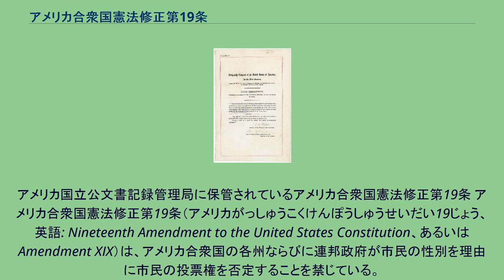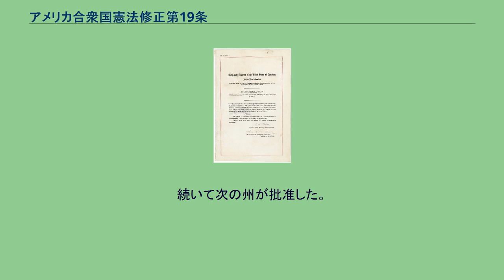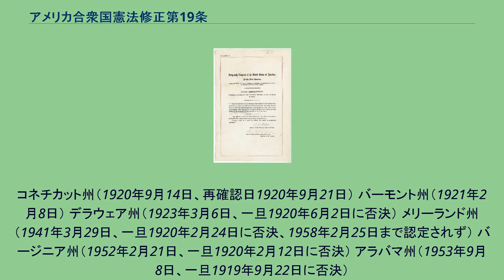アメリカ合衆国憲法修正第19条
アメリカ国立公文書記録管理局に保管されているアメリカ合衆国憲法修正第19条 アメリカ合衆国憲法修正第19条（アメリカがっしゅうこくけんぽうしゅうせいだい19じょう、英語: Nineteenth Amendment to the United States Constitution、あるいはAmendment XIX）は、アメリカ合衆国の各州ならびに連邦政府が市民の性別を理由に市民の投票権を否定することを禁じている。
第1節 合衆国市民の投票権は、性別を理由として、合衆国またはいかなる州によっても、これを拒否または制限されてはならない。
第2節 連邦議会は、適当な法律の制定によって、本条を施行する権限を有する。
修正第19条は、女性参政権を具体的に拡張することを意図された。
1919年6月4日に提案され、1920年8月26日に批准された。
この修正条項は女性参政権に賛成する多くの活動家の仕事の集大成であった。
そのような活動家の集団の一つ、サイレント・センティネル（沈黙の歩哨）が、啓蒙のために1917年から18ヶ月間ホワイトハウスの前で抗議を行った。
1918年1月9日、ウッドロウ・ウィルソン大統領は、この修正条項に対する支持を表明した。
翌日、アメリカ合衆国下院は僅差で修正条項を可決したが、アメリカ合衆国上院は10月まで討議に掛けることすら拒否した。
10月に上院が裁決を行ったときも、3票差で否決された。
この結果に対して、全国女性党は次の1918年秋の選挙で女性参政権に反対した上院議員に投票しないよう市民に訴えた。
1918年の選挙後、議会の大半の議員は女性参政権の擁護派となった。
1919年5月21日、下院は修正条項を304票対89票で可決し、2週間後の6月4日、最終的に上院も同調し、56票対25票で可決した。
修正第19条は1920年8月18日、テネシー州が36番目の批准州となり、批准が成立した。
アメリカ合衆国国務長官ベインブリッジ・コルビーが1920年8月26日に批准を認定した。
1922年2月27日、修正第19条の批准に対する異議申立てがアメリカ合衆国最高裁判所の「レッサー対ガーネット事件」判決で拒絶された。
アメリカ合衆国議会は修正第12条を1919年6月4日に提案した。
続いて次の州が批准した。
イリノイ州（1919年6月10日、再確認日1919年6月17日） ミシガン州（1919年6月10日） ウィスコンシン州（1919年6月10日） カンザス州（1919年6月16日） ニューヨーク州（1919年6月16日） オハイオ州（1919年6月16日） ペンシルベニア州（1919年6月24日） マサチューセッツ州（1919年6月25日） テキサス州（1919年6月28日） アイオワ州（1919年7月2日） ミズーリ州（1919年7月3日） アーカンソー州（1919年7月28日） モンタナ州（1919年8月2日） ネブラスカ州（1919年8月2日） ミネソタ州（1919年9月8日） ニューハンプシャー州（1919年9月10日） ユタ州（1919年10月2日） カリフォルニア州（1919年11月1日） メイン州（1919年11月5日）
ノースダコタ州（1919年12月1日） サウスダコタ州（1919年12月4日） コロラド州（1919年12月15日） ケンタッキー州（1920年1月6日） ロードアイランド州（1920年1月6日） オレゴン州（1920年1月13日） インディアナ州（1920年1月16日） ワイオミング州（1920年1月27日） ネバダ州（1920年2月7日） ニュージャージー州（1920年2月9日） アイダホ州（1920年2月11日） アリゾナ州（1920年2月12日） ニューメキシコ州（1920年2月21日） オクラホマ州（1920年2月28日） ウエストバージニア州（1920年3月10日、確認日1920年9月21日） ワシントン州（1920年3月22日） テネシー州（1920年8月18日） 批准は1920年8月18日に完了した。
この修正条項は後に次の州によって批准された。
コネチカット州（1920年9月14日、再確認日1920年9月21日） バーモント州（1921年2月8日） デラウェア州（1923年3月6日、一旦1920年6月2日に否決） メリーランド州（1941年3月29日、一旦1920年2...